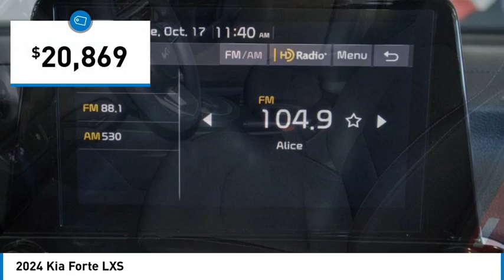2024 Kia Forte K6547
2024 Kia Forte LXS

Kalidy KIA
14205 BROADWAY EXT